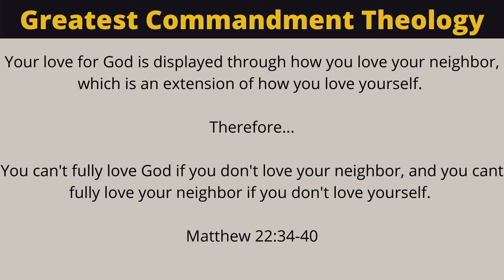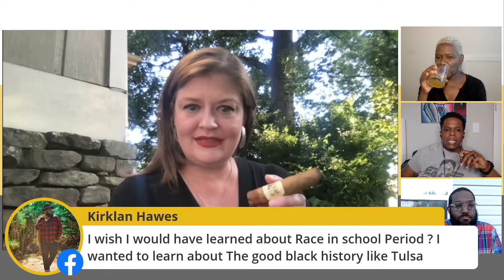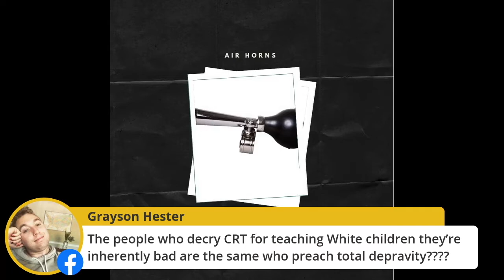"Christian Cancel Culture: Critical Race Theory" Holy Smokes: Cigars and Spirituality S4 E8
The Faith Community ATL is a disruptive ministry build upon five keys: Greatest Commandment Theology, Anti-Racism, Women's Equity, LGBTQ+ Affirmation, and Bible Criticism. We are for the unchurched, the over-churched, and the under-churched; the weary and the wounded; the seeking and the cynical.